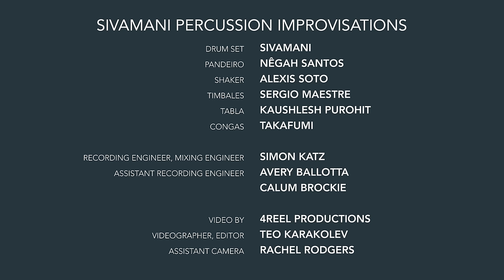Sivamani Percussion Improvisation - Live at Berklee College of Music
Sivamani met and improvised with student percussionists Nêgah Santos from Brazil, Alexis Soto and Sergio Maestre from Venezuela, Kaushlesh Purohit from India, and Takafumi Nikaido during Percussion Weekend 2015.

Sivamani Percussion Improvisation

Drum Set: Sivamani
Pandeiro: Nêgah Santos
Shaker: Alexis Soto
Timbales: Sergio Maestre
Tabla: Kaushlesh Purohit
Congas: Takafumi Nikaido

Recording Engineer & Mixing Engineer: Simon Katz
Assistant Recording Engineer: Avery Ballotta & Calum Brockie

Video by 4Reel Productions
Videographer & Editor: Teo Karakolev
Assistant Camera: Rachel Rodgers